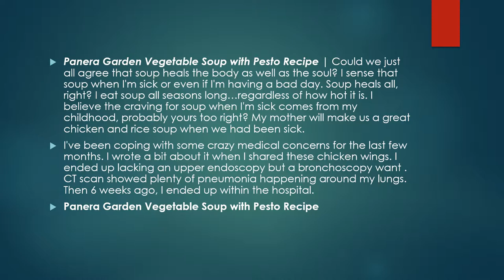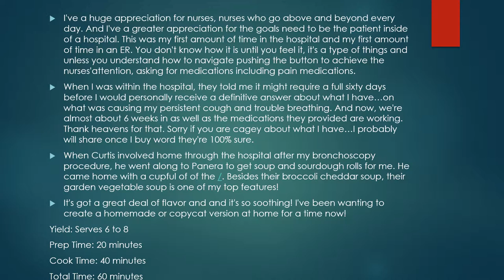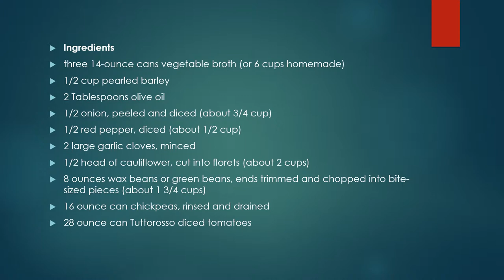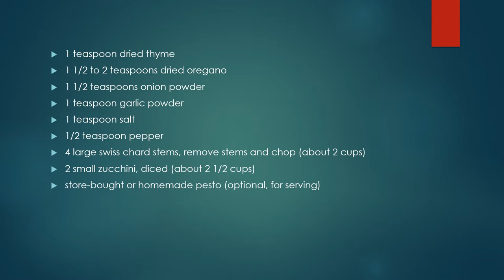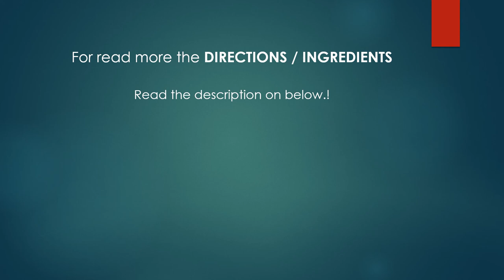Panera Garden Vegetable Soup with Pesto Recipe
You can read the instructions or directions on below!!